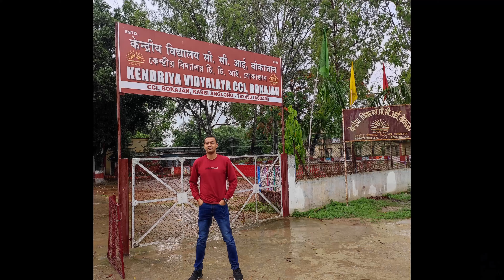Day 3:Kohima to Duliajan-16 May 2022| Nagaland Trip| via Bokajan & Garampani |Back home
This is the last day of our short trip to Kohima. Though we could not go to Khonoma, but we did see a bit of the beautiful town of Kohima. We drove for around 12 hours to our home from Kohima and even visited the CCI township and Garampani.

Video on:
• Bokajan
• Garampani – How water spring
• Jorhat – lunch at Chouka